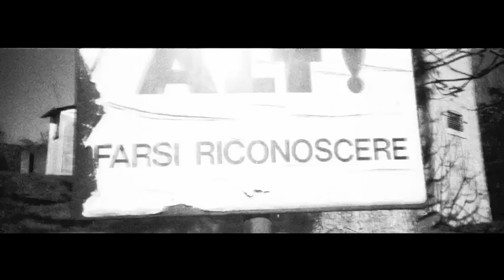1MFestival 2013 LES BRUCALIFS - SGT Liridon